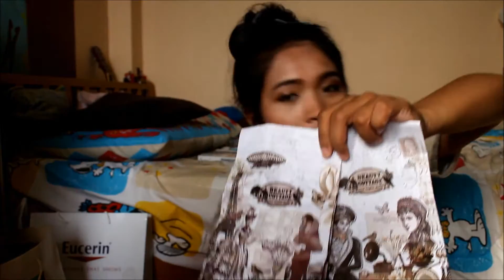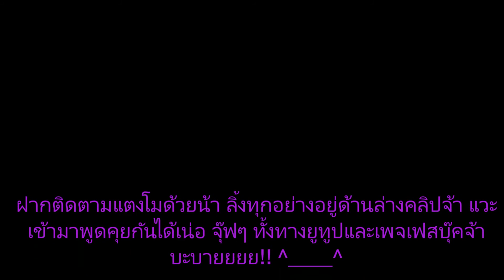เห่อ HAUL เครื่องสำอางค์ BEAUTYCOTTCGE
สวัสดีจ้าสาวๆ วันนี้แตงโมก็เอาคลิปเห่อมาฝากอีกเช่นเคย อย่าเพิ่งเบื่อกันน้าที่เห็นแต่คลิปเห่อ อิอิ รออีกนิดนะ เก๊ายงแต่งหน้าไม่ค่อยเป็นอ่า กำลังฝึกอยู่ วันนี้ในคลิปหน้าอาจจะดูเป็นคราบหน่อยน้า เพราะช่วงนี้แตงโมกำลังหยุดใช้สกินแคร์อยู่เนื่องจากเกิดอาการแพ้มาก่อนหน้านี้ทำให้ผิวแห้งเวลาทาบีบ แป้ง รองพื้นหรืออะไร ก็ทำให้เป็นคราบ อย่าเพิ่งตกใจไปน้า อิอิ ไว้ผิวหน้าดีขึ้นมันอาจจะดีกว่านี้ อิอิ (รึเปล่าษแฮ่ๆ